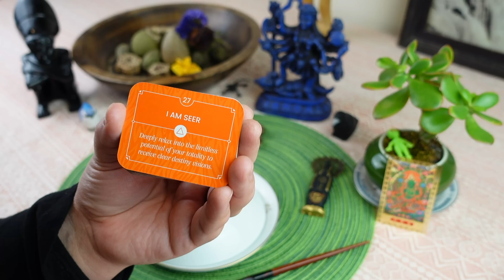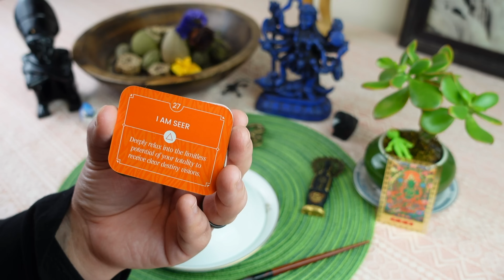LIBRA: THIS IS A PROPHECY! ✨ UNSTOPPABLE SUCCESS COMING FOR LIBRA // tea leaf reading horoscope ASMR